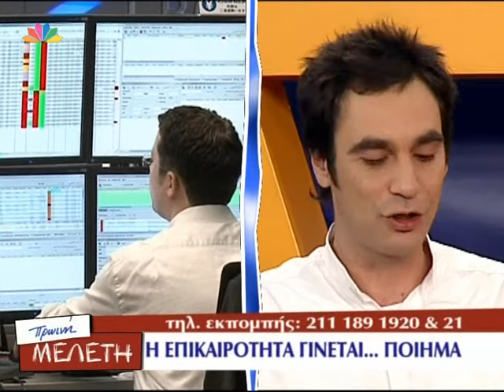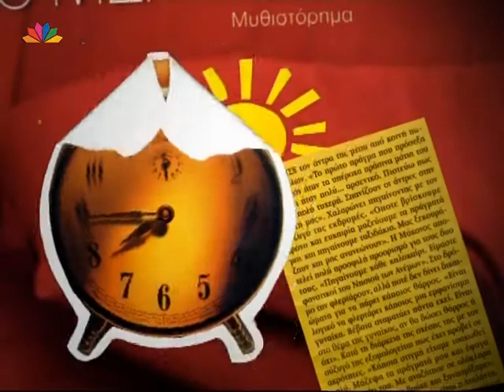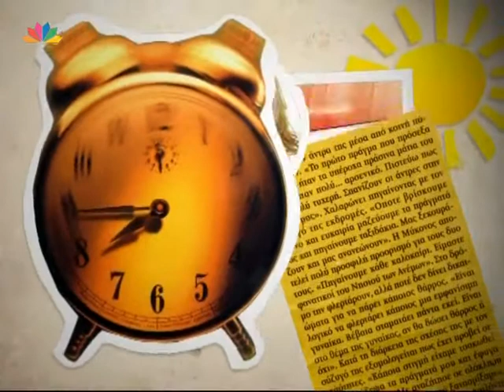ΠΡΩΙΝΗ ΜΕΛΕΤΗ 10.10.08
ΠΡΩΙΝΗ ΜΕΛΕΤΗ
Με την Ελεονώρα Μελέτη
Μαζί της:
Μελίνα Κόκκορη
Βαγγέλης Γκούμας
Τζωρτζέλα Κόσιαβα
Στέφανος Κωνσταντινίδης
Κατιάνα Μαντζαρίδου
Φλωρίντα Πετρουτσέλι
Πολιτικό σχολιασμό: Χρήστος Τσεμπέρης